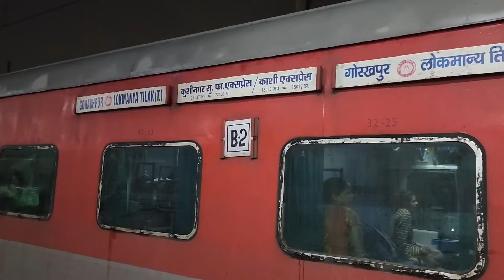Travel Vlog | Mumbai To Khargone Madhya Pradesh Train Journey | Shahfazal Bhai.